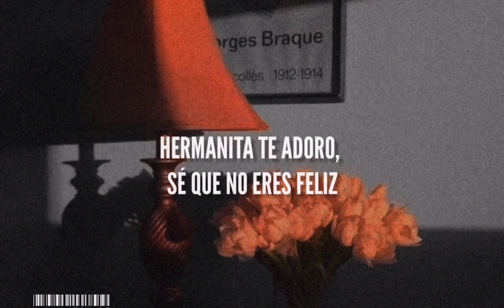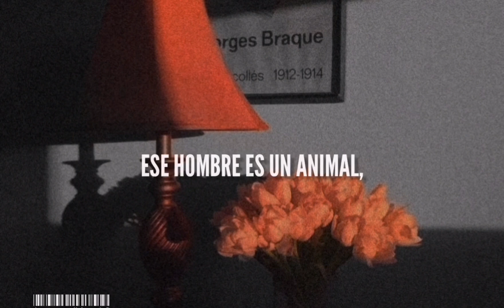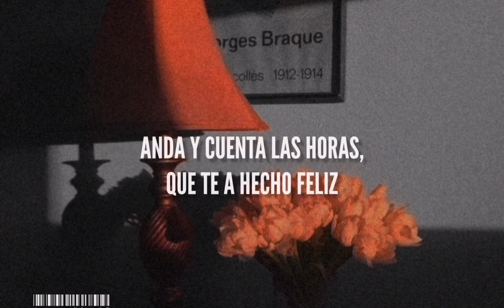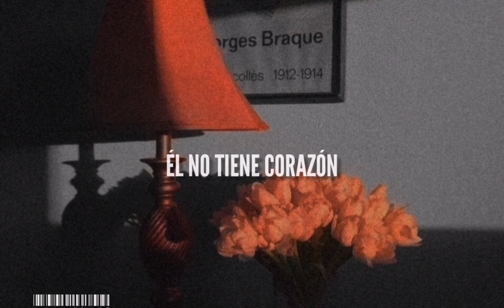Como pasan los años ayer éramos niños mami y papi luchaban por nuestro porvenir LETRA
Como pasan los años ayer éramos niños mami y papi luchaban por nuestro porvenir